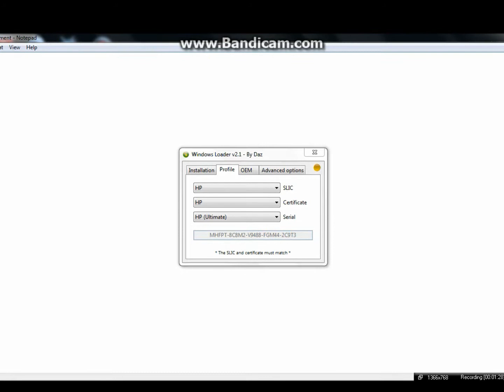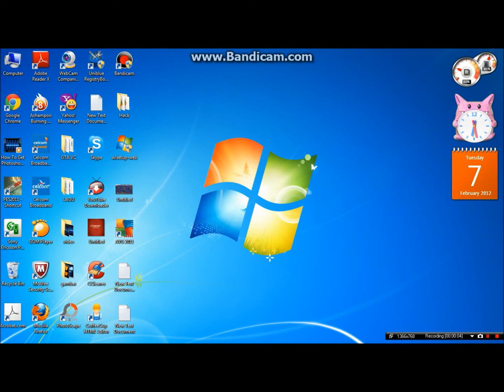How To Get Window 7 Activation.wmv